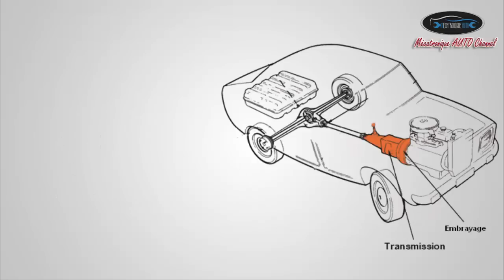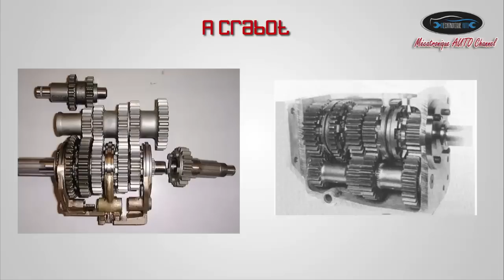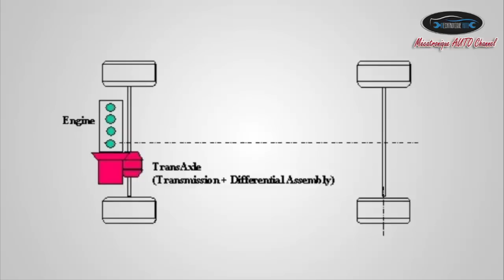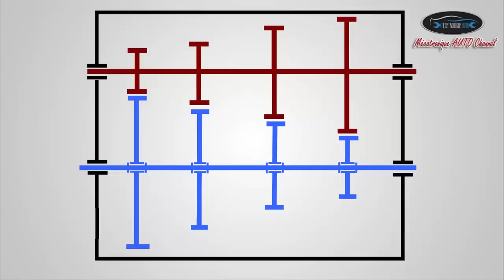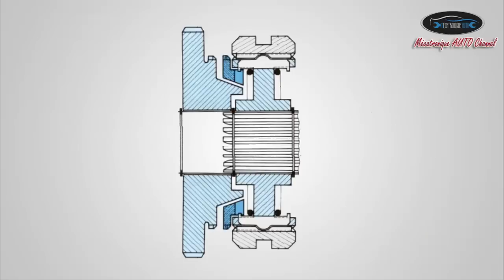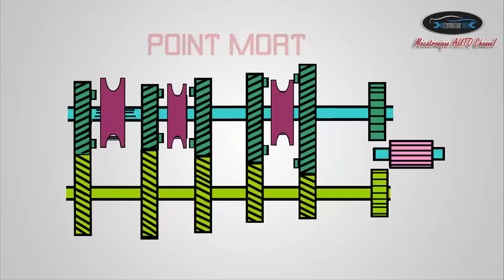Boite de Vitesse Manuelle شرح علبة السرعة الميكانيكية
في هذه الحلقة حاولنا التطرق و تبسيط  كيفية عمل علبة السرعة الميكانيكية و أهم مكوناتها
نده رهن إشارتكم مجموعة نمن الوثائق التي تعزز ما تم شرحة بالفيديو و كذالك تقدم معلومات إضافية تغني رصيدكم المعرفي :